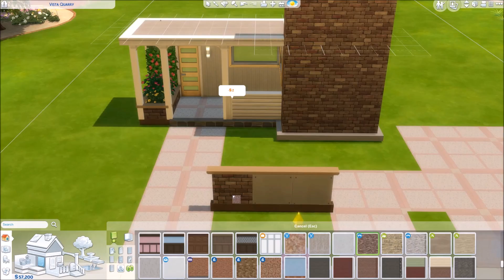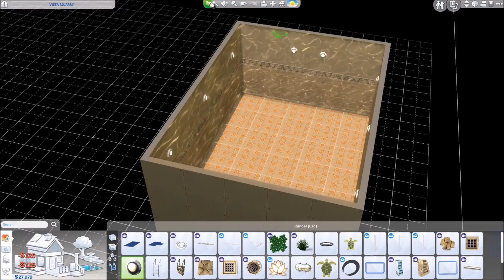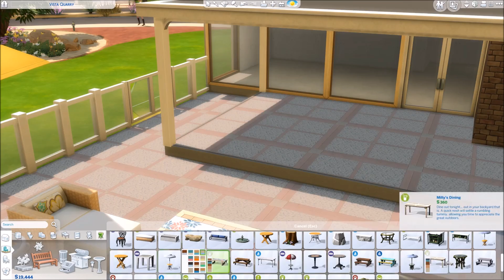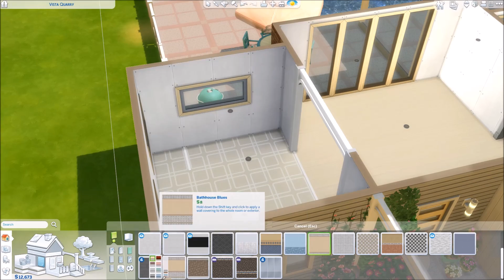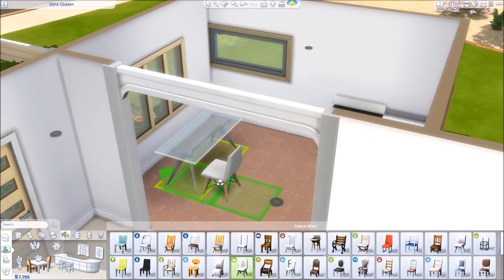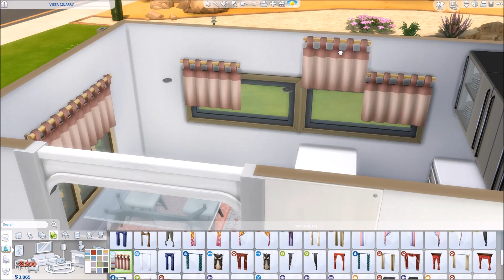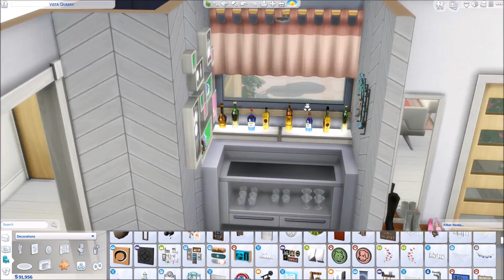Sunrise Vista || The Sims 4 Grandma House - Speed Build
--- 💜 Open Me 💜 ---

Hi guys! I hope you like this video. I built this house for an elderly sim who we will see in my Not So Berry Challenge.